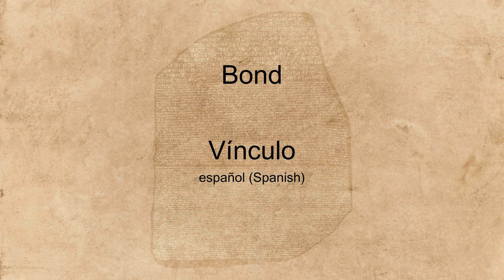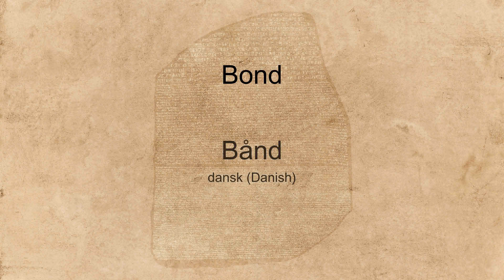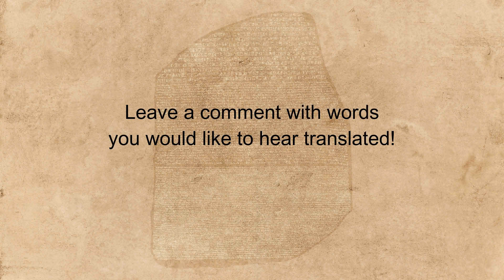"Bond" spoken in many languages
Hear the word "Bond" spoken in many different languages.